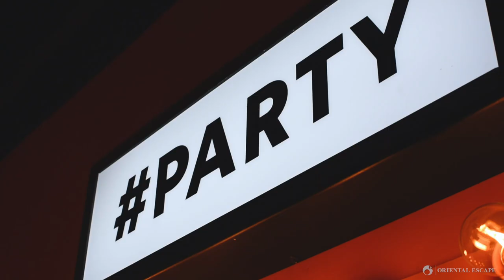Line Village Bangkok